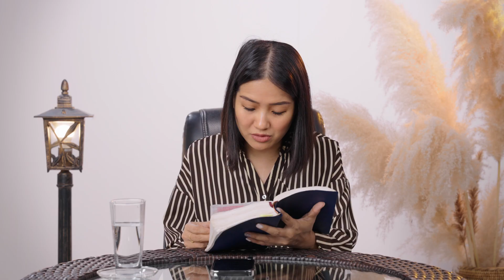ရွေးချယ်မှုတွေကို သတိပြုပါ | Pastor Ah Yang